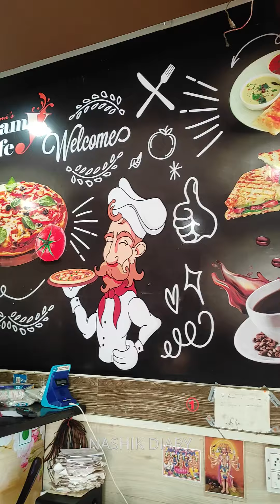How To Make Cheese Burst Pizza 🍕| Best Pizza In India | Indian Street Food